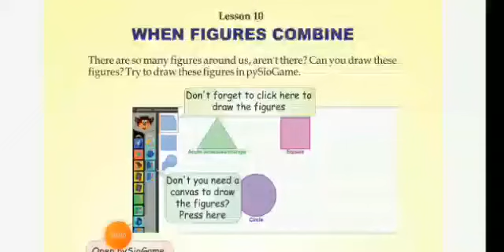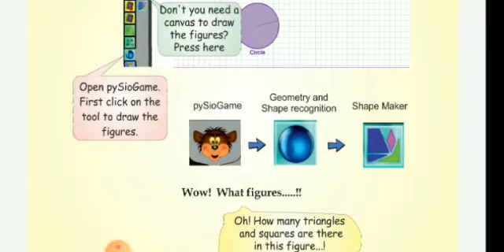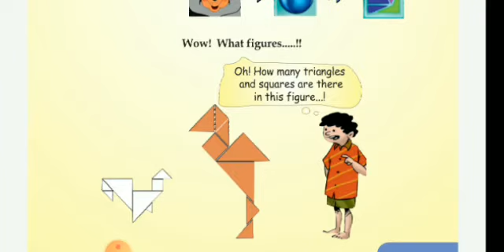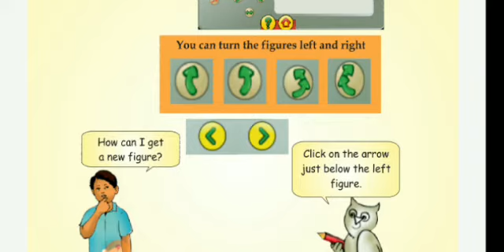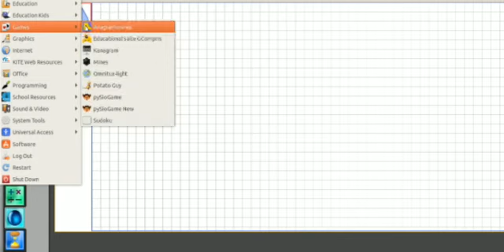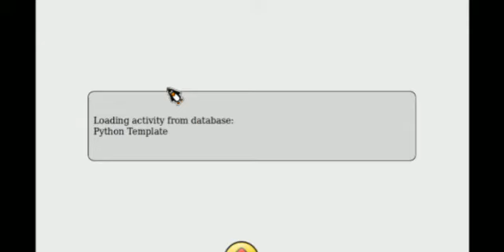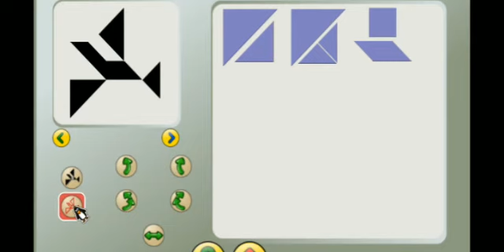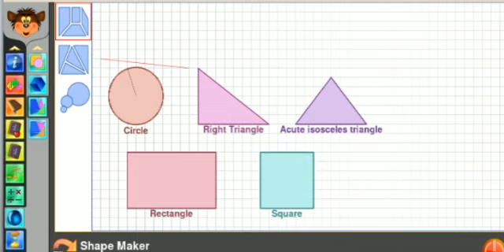ICT_std-3: session-16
study material